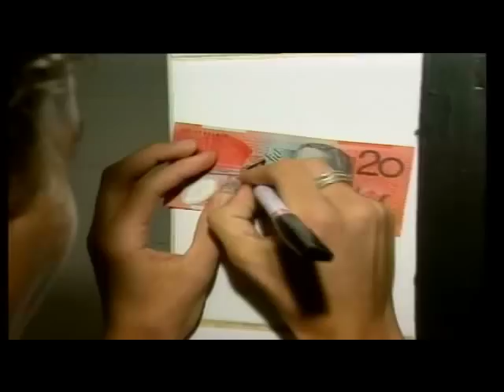Phil Cass Comedy Magic on the Street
Phil Cass in one of his "Cheap Trick" Segments off The  Footy Show.
What can you do with $20 and a toilet???